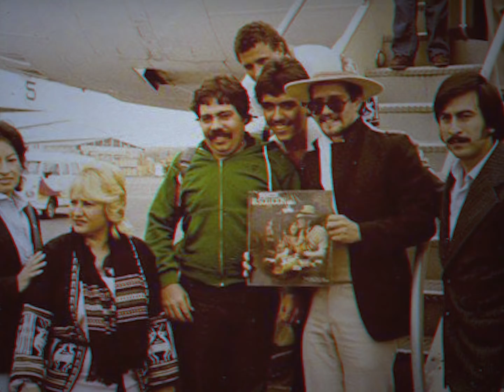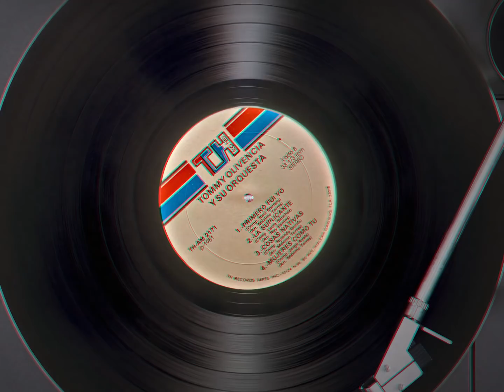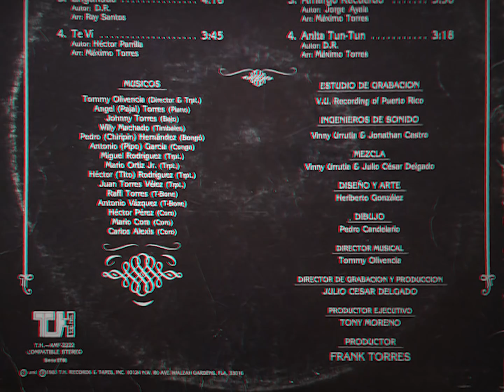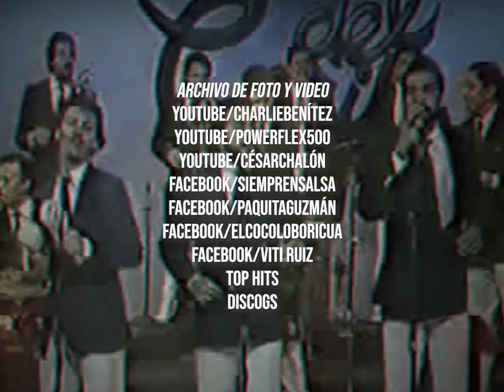Frankie Ruiz: 'Cómo lo hacen' y la historia del éxito que agrandó su leyenda en la salsa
Luego de su despegue artístico con 'La Solución', en 1981, Frankie Ruiz pasó a la orquesta de Tommy Olivencia para seguir escribiendo su propia historia en la salsa. Aunque en esta agrupación pegaría muchos éxitos musicales, hubo uno en especial que marcó época: 'Cómo lo hacen', un tema controversial del compositor puertorriqueño Raúl Marrero. Aquí la historia completa.